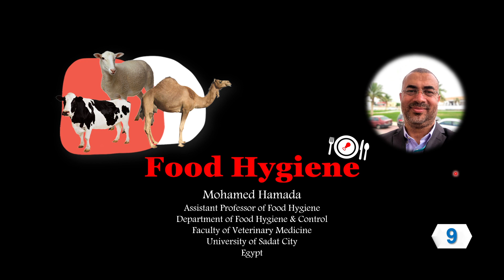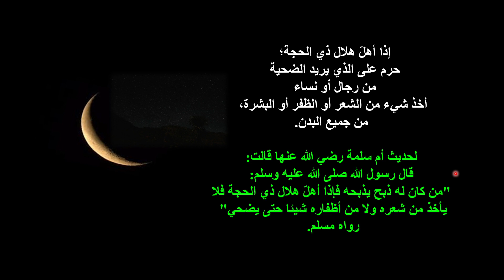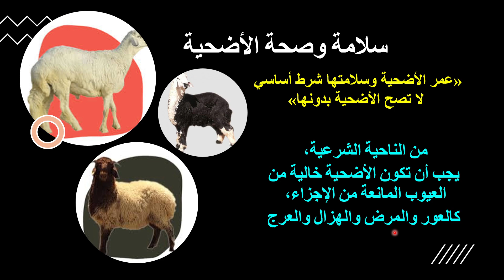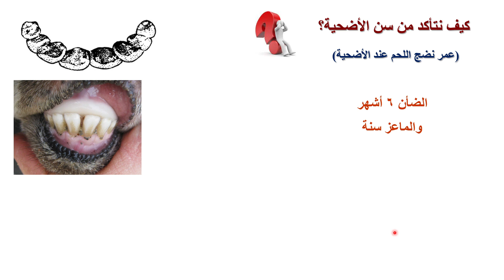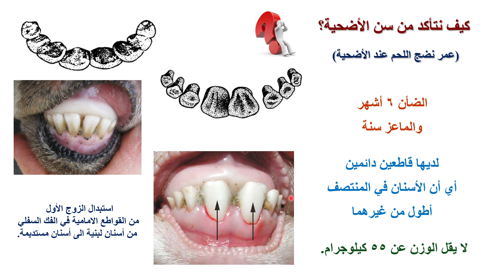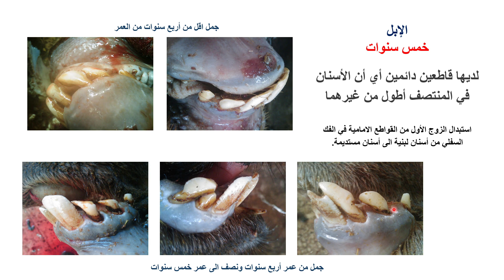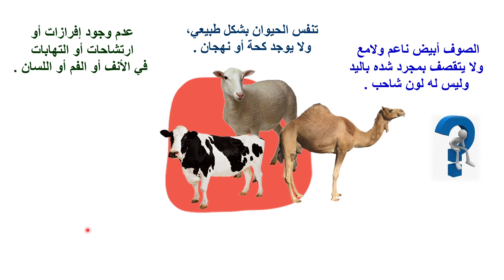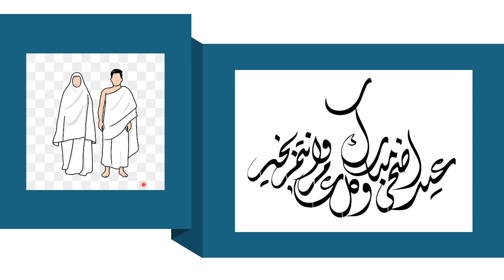Video 9- سلامة وصحة الأضحية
ما بين معايير شرعية وأخرى صحية، هناك العديد من الاشتراطات التي يجب توافرها عند اختيار الأضحية، وتجنب الوقوع في فخ الغش من جانب تجار المواشي، وذلك تزامنًا مع عيد الأضحى المبارك، الذي يبادر فيه المسلمون لذبح الأضاحي أسوةً بأبو الأنبياء إبراهيم عليه السلام، وكذلك النبي محمد عليه الصلاة والسلام.